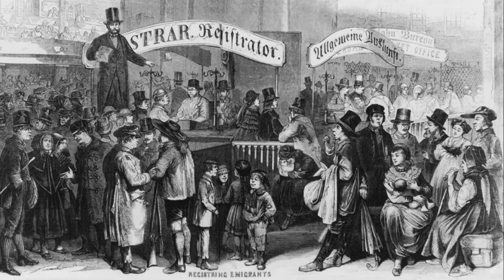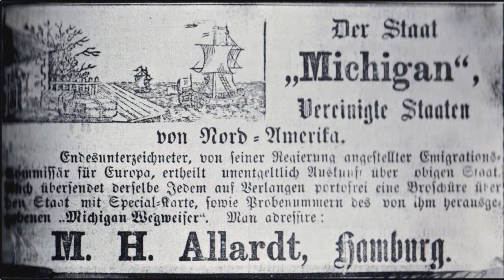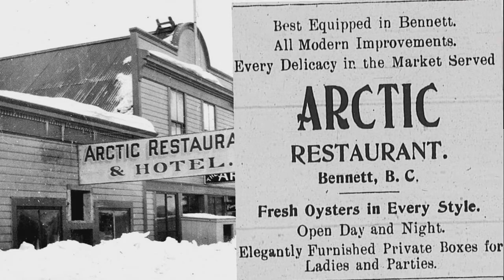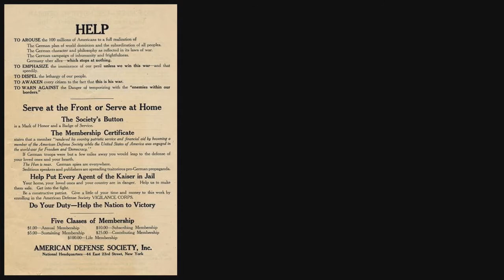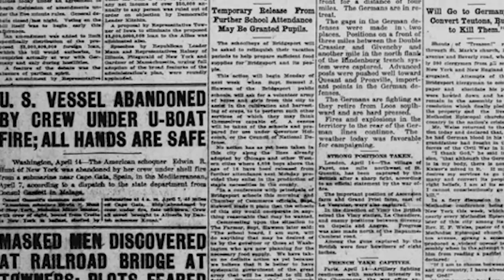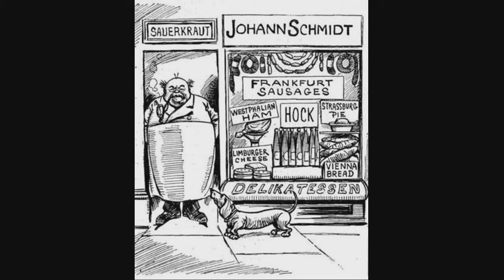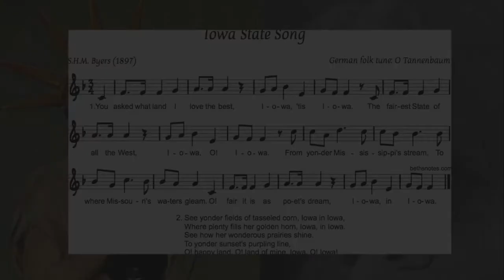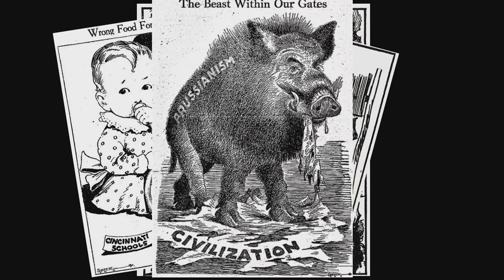THE KAISER (full version): Anti-German Hysteria in the American Heartland during World War I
Kickin’ the ‘Krauts': Anti-German Hysteria in the American Heartland during World War I” explores among others

- the vast size and extensive scope of the pre-war German-American community in the Midwest (40-60% in places)

- historical tensions between Anglo (i.e., East and later West Coast) elites and “those Krauts out on the prairies”

- the “flip” that occurred in April 1917 when the US entered the war; anti-German sentiment became “salonfähig” (German for “socially acceptable”) and exploded overnight with, for some, literally deadly consequences

- the US government’s efforts to thwart German-American power, influence and institutions on the home front; and

- the hidden connections between wartime anti-German sentiment and subsequent enactment of Prohibition in 1920.